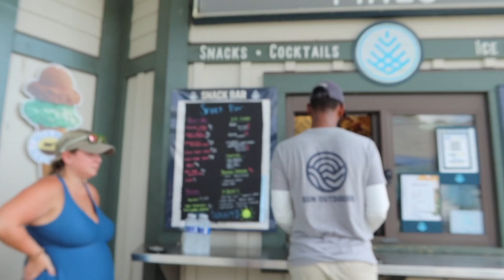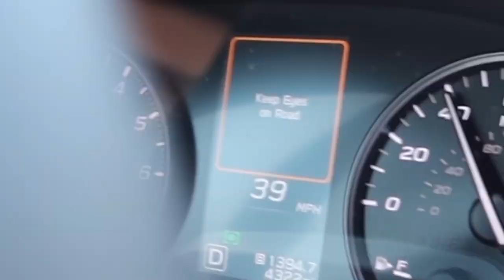WEEKEND VLOG| Camping in Myrtle Beach | basketball pickup | Beach day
Enjoy this vlog I put together from a weekend camping in Myrtle beach. I missed you guys.